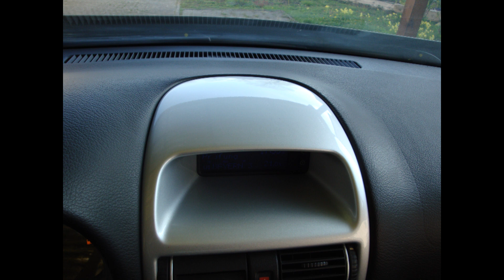Opel Astra G Coupe Umbau | Teil 3 | 2010/2011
Tuning-Teile:
- Heckklappenverkleidung in Hellgrau Kunstleder
- Custom Silver Coupe Holden Doorboards mit Hifonics grill und LED'S in blau
- Holdem Emblem Mittelkonsole
- Ablagefach klein mit Kuntsleder bezogen
- Ablagefach groß mit Kuntsleder bezogen
- Mitteltunnel in Two-tone schwarz/silber lackiert